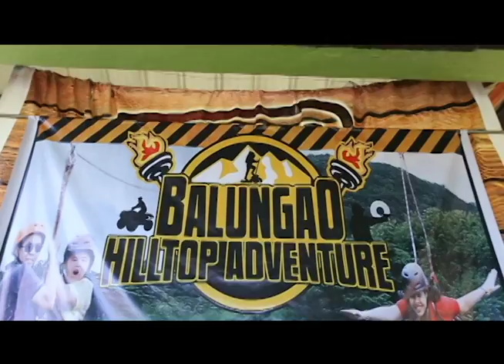RX PLUS - RXPLORED; BALUNGAO HILLTOP ADVENTURE PANGASINAN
Hilig mo ba ang adventure? Tamang tama ang trip mo dito sa Balungao Hilltop Adventure sa Pangasinan kung saan maeenjoy mo na at masusulit mo pa ang samahan ng iyong pamilya o ng barkada.

Aired last March 25, 2017,  8:00 in the morning, ABS-CBN Sports+Action, channel 23.